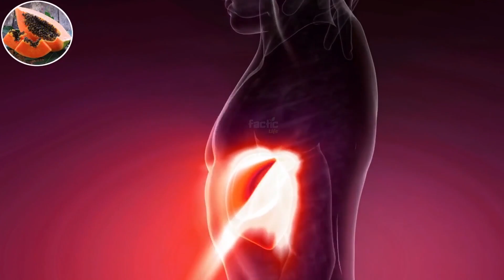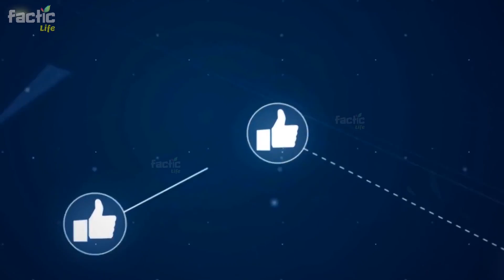Papita Ke Beej Khane Se Kya Hota hai Jan Kar Peron Taley Zamen Khisak Jaye Gi | Papite K Bej K Fayde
Papita yani papaya kya aap ne kabhi socha hai ke papita se ziyada uss ke beejon ke faiday hain. darasal dostoo papita aik aisa phal hai jisay khanay ke sath sath usay skin par bhi lagaya jata hai. aap ne dekha hoga market mein milnay walay bohat se beauty products mein aajkal papita ka istemaal ho raha hai. aur hum unn products ko bohat hi sauk se kharedtay hain. bohat hi mehangay damon unn ko khareed kar un ka faida uthatay hain. lekin wohi papita aap ko aasani se sastay mein market mein mil jata hai. agar uss papita ka paste bana kar chehray par lagaya jaye to aap apne chehray ke pimples ko rinkal ko skin ki saari problems ko khatam kya ja sakta hai. lekin hum log papita ka istemaal karte hi nahi hain. kuchh log to phalon ko bhi test ke liye khatay hain. aur woh wohi phaal khatay hain jo unn ko khanay mein achay lagtay hain. lekin dosto phal koi bhi ho body ke liye achay hi hotay hain. aur agar papita ki baat ki jaye, to yeh cancer jaisi khatarnaak bemari mein bhi hamari madad karta hai. waisay to papita hamaray jism ke liye faida mand hota hai. lekin kya aap ko yeh pata hai ke Papeetay ko 4 din se ziyada lagataar nahi khana chahiye. aap thora heran hunge ke aisa kaisay ho sakta hai. darasal dosto agar aap papita ko 4 din se ziyada lagataar khatay hain, to yeh aap ki anton ko nuqsaan pohanchata hai, is se aap ko bokh nah lagna aur pait ki bohat si problems ho sakti hain. waisay to papita mein ziyada iron honay ki wajah se yeh hamaray jism ke liye fayede mand hai. lekin dosto papita 4 din khanay ke baad 4 din ka beech mein gape zaroor rakhna chahiye. usi terhan se hi agar baat karen papita ke beejon ki. to yeh beej aap ko papita se nikaal kar achi terhan se dho kar saka lainay hain. jab bhi sookh jayen to un beejon ka powder bana len. is powder ka aik chamach har roz subah khaali pait garam pani ke sath len. agar aap is terhan se papita ke beejon ko har roz subah khaali pait kha rahay hain. to yeh aap ki body se bohat si bimarion ko khatam kar satke hain.

Chaliye pehlay jantay hain ke jeera ko aap ne kis terhan se istemaal karna hai taakay aap is ke sahih mein faiday le saken.

Ummeed Hai K Aapko Ye Video Bahut Pasand Aayegi